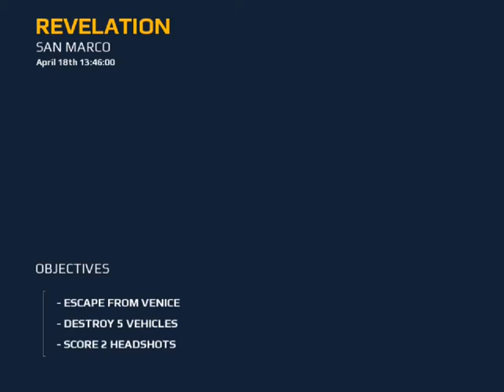Modern Combat 5 Chapter 4 Revelation Let's play by IOS Gameplay Videos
Step into the action as the latest instalment in the best FPS series raises the bar for shooters once more! Create a squad, add your friends and test your individual and team skills against other squads!